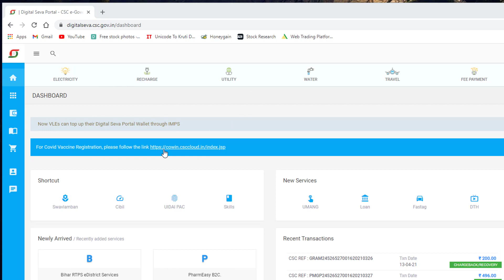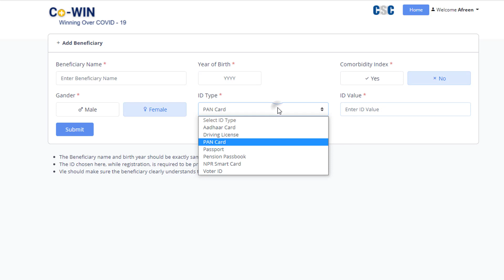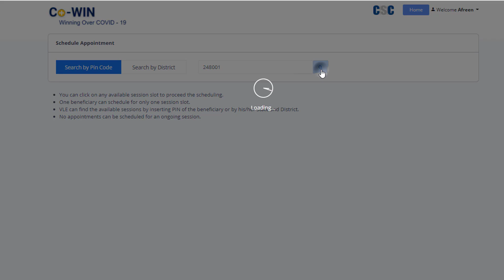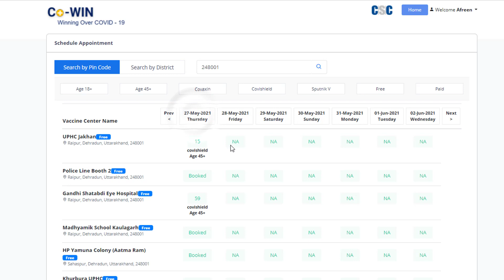CSC Covid Vaccine Registration - covid 19 vaccine registration kaise kare | csc vle covid 19 vaccine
csc portal se covid 19 vaccine registration start ho chuka hai. ab csc vle apne csc dashboard se covid 19 vaccine registration kar sakte hai. is video me csc covid vaccine registration ka complete process dikhaya gya hai.

tags for reference: covid vaccine registration,covid vaccine,csc covid registration,csc covid vaccine registration,csc se covid vaccine registration in india,csc se covid 19 vaccine registration,csc se covid registration kaise kare,covid 19 vaccine registration,covid 19 vaccine registration kaise kare,csc covid 19,common service center covid 19 vaccine registration,csc services 2021,ishan guru,ishan,guru,covid vaccine appointment,covid vaccination registration kaise kare